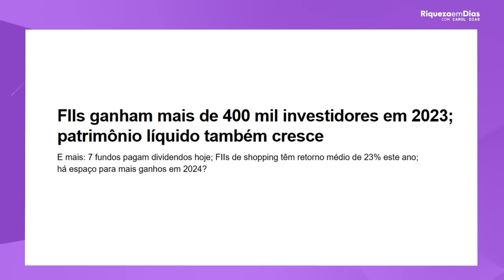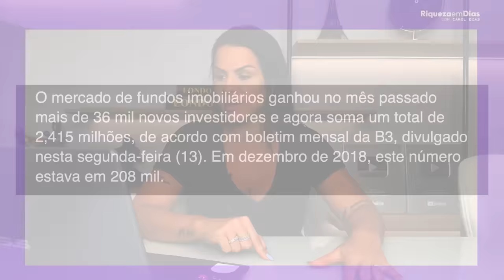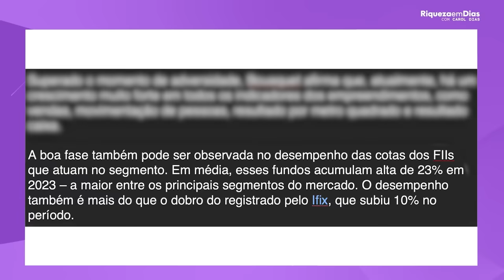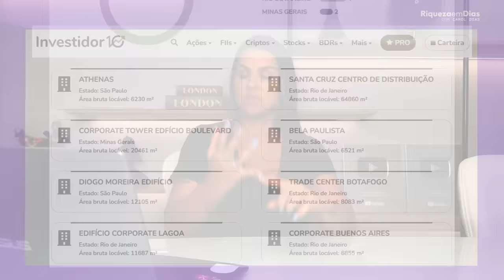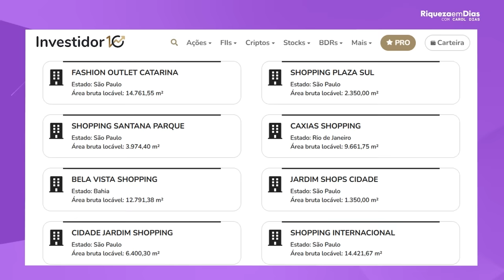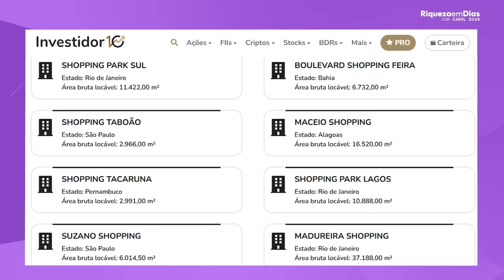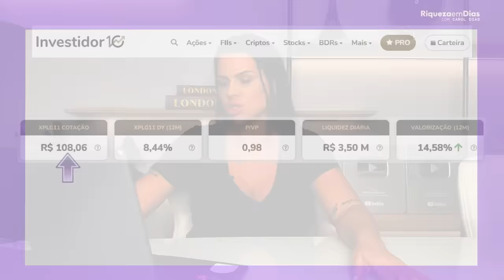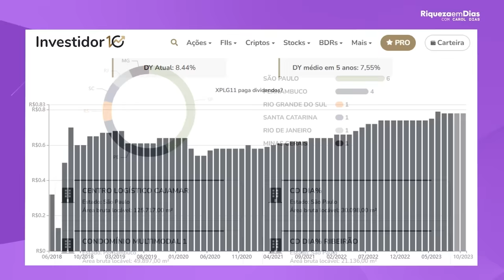COMO MONTAR UMA CARTEIRA DE FUNDOS IMOBILIÁRIOS PARA INICIANTES!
Olá, investidores! No vídeo de hoje, vamos falar sobre fundos imobiliários que podem ser uma ótima opção para quem deseja INICIAR os investimentos em fundos imobiliários.

Conteúdo do vídeo:

00:00 - 4 fundos imobiliários para montar a sua carteira
03:18 - O que são fundos imobiliários?
03:46 - Como ganhar dinheiro com fundos imobiliários?
04:12 - Tipos de fundos imobiliários
05:11 - Quantos fundos imobiliários ter na carteira?
07:14 - Como diversificar a carteira de fundos imobiliários?
07:48 1º Fundo Imobiliário KNRI11
08:07 - Indicadores fundamentalistas do KNRI11
10:03 - 2º Fundo Imobiliário XPML11
12:07 - 3º Fundo Imobiliário MALL11
14:11 - 4º Fundo Imobiliário XPLG11